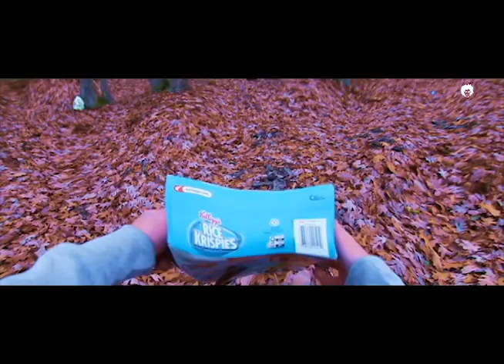Hangi - Lazing [Unofficial Music Video]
Hangi – Lazing [Music Video]